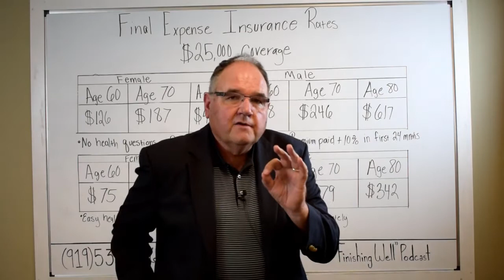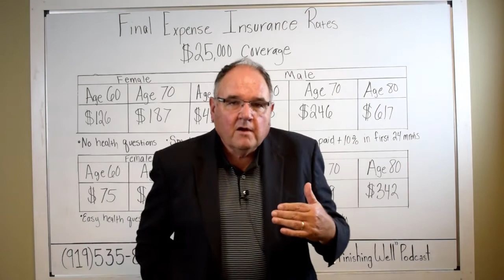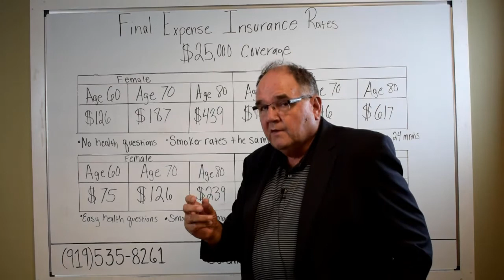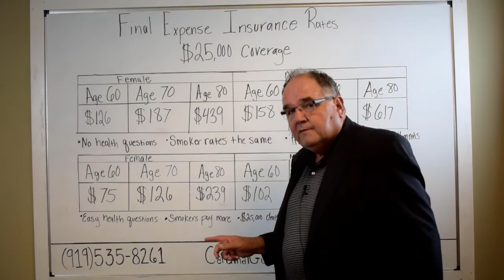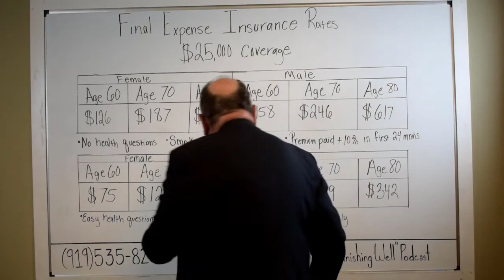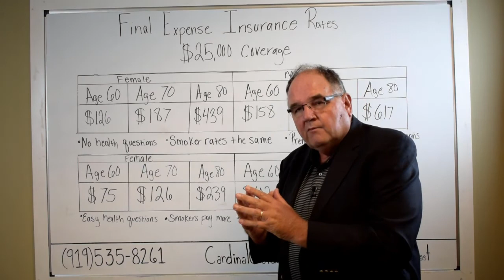Life Insurance: Final Expense Insurance Rates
Once you reach retirement, it might seem that you don’t need life insurance anymore. Your children are supporting themselves, your house is paid off, you have savings – you’re all set.

While this is a great position to be in, every single person should consider a minimum amount of life insurance. We believe that should be $25,000. We will explain how we got to that number below as well as give you some examples of policy prices for whole life insurance.